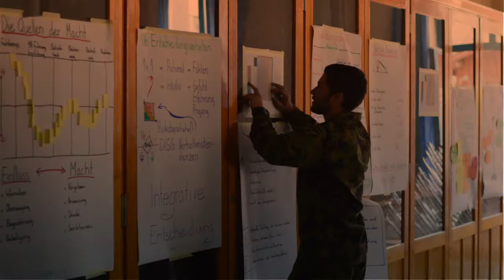TOP UOF Beförderung 2016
Beförderung Unteroffiziere der Inf RS 12 2016